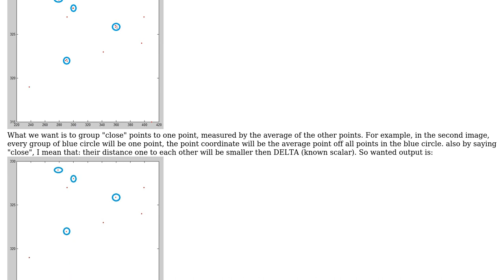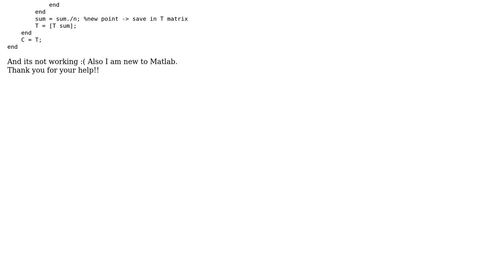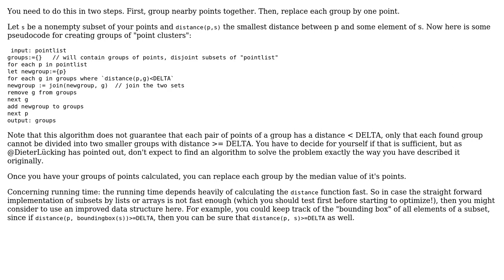Software Engineering: How to reduce close points? (2 Solutions!!)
Software Engineering: How to reduce close points?

With thanks & praise to God, and with thanks to the many people who have made this project possible! | Content (except music & images) licensed under CC BY-SA | Music | Images & others | With thanks to user Matan Touti user Doc Brown user Dieter Lucking and the Stack Exchange Network Trademarks are property of their respective owners. You are responsible for your own actions.